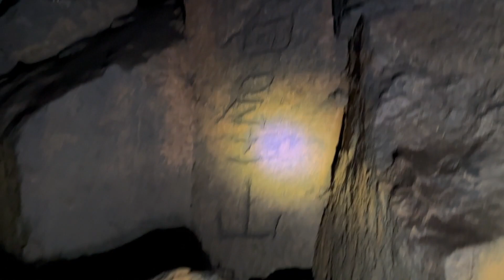福岡最恐心霊スポットと呼ばれる十三佛に行ってきたわよ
デンジャーパトロールさんのチャンネルです